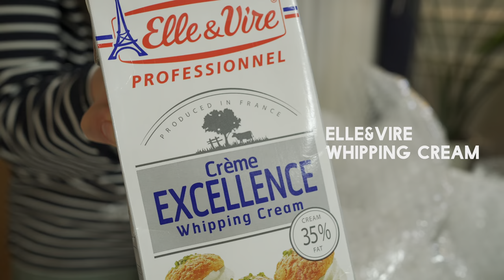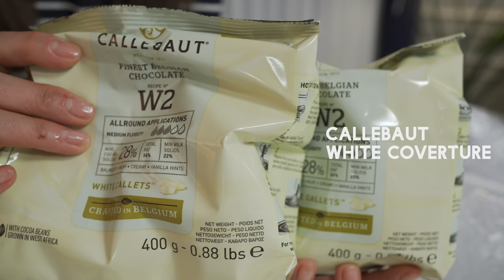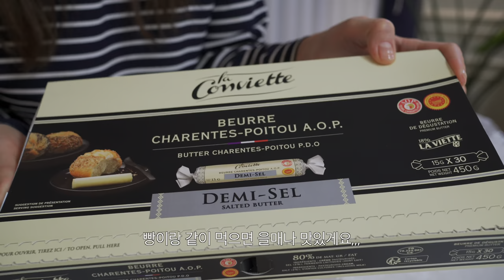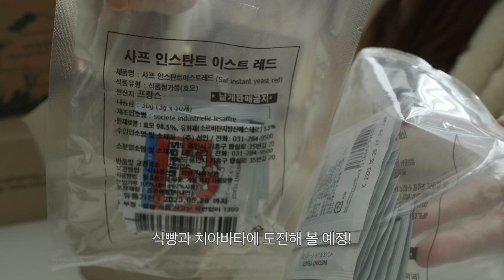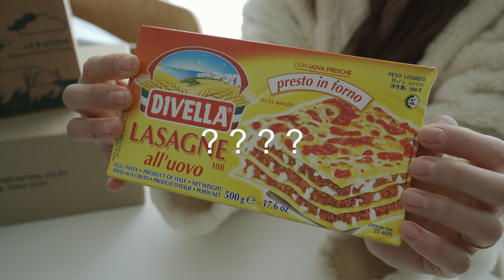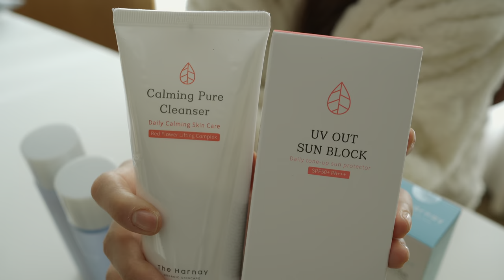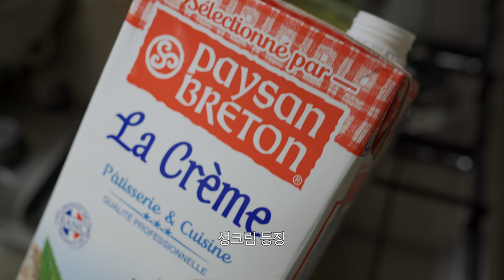vlog. 버터머피니의 첫 설날🐾 고구마스프🥣,카라멜 피칸 파운드케이크, 휘낭시에 만들고 언박싱하는 일상브이로그(쿠키영상있음)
설날 잘 보내셨나요:)🙇🏻‍♀️
벌써 2월이라니 믿어지지가 않아요😱 시간 저만 빠른가요.

이번 영상은! 설 전후에 촬영한 것들을 모은 브이로그예요
버터랑 머핀이는 첫 설날을 맞이해서 설빔도 입고
할머니 할아버지 집에 다녀왔답니다

많이 부족한 영상 항상 시청해주시는 여러분들께
정말 정말 많이 감사하다는 말씀 드리고 싶어효,,,💕

(그리고,, 이번 영상에 버터머핀이에게 말하는 제 목소리가 좀 많이 나오네요?
많이 편집했는데도 많습니다,,,, 음량을 살짝 줄여도 괜차나요,,,💛)